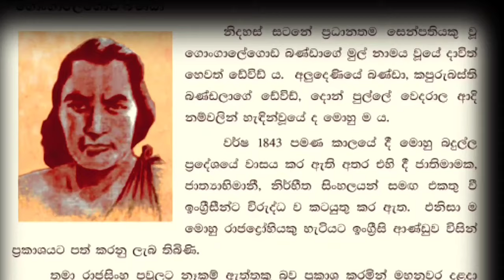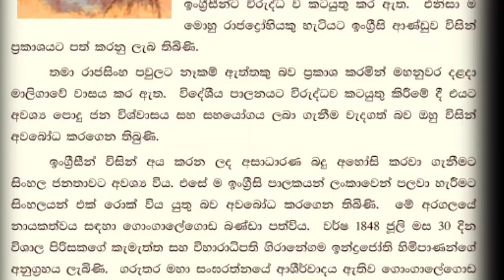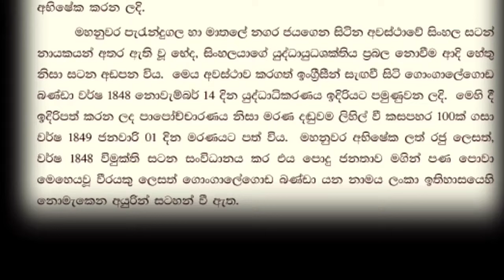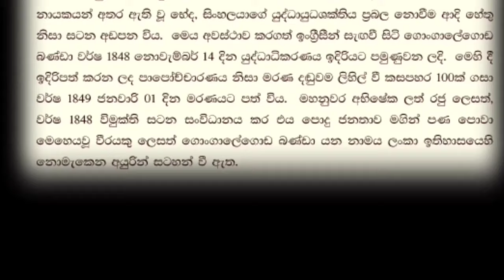ගොංගාලේගොඩ බණ්ඩා ශිෂ්‍යත්වෙට_එන_වැදගත්_චරිත